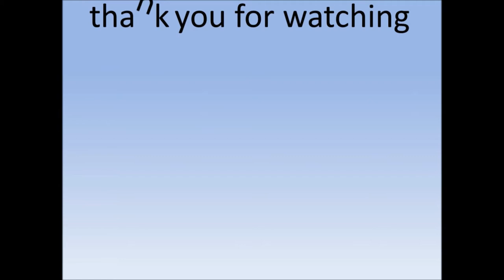KathNiel, nakipag-bonding sa mga batang may sakit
Philippines News today : Entertaiment scandals

Espesyal na bisita ng Kathniel sa isang block screening ang mga batang may kanser mula sa “Child House” at mga batang may special needs mula sa “Sacred Heart Foundation”. Naabot naman ng pelikula nilang “Can’t Help Falling in Love” ang P100 million-mark sa loob lamang ng apat na araw sa mga sinehan. Nagpa-Patrol, Gretchen Fullido. TV Patrol, Miyerkoles, 19 Abril 2017

KathNiel, nakipag-bonding sa mga batang may saki